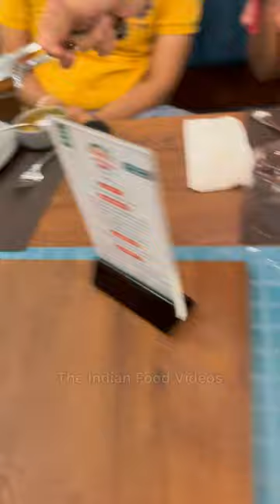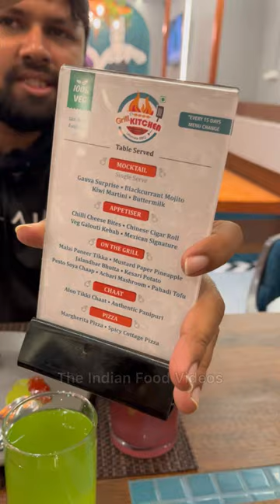Unlimited BBQ Pizza Pasta Soups Chinese Noodles Panipuri All in One | Ahmedabad Restaurant Food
Also do suggest the best places to visit and eat around you

Location :
Ahmedabad
(Exact Location in The Video)

gujarat zaika
food of gujarat
eat in gujarat
top places to eat in gujarat
unlimited food of gujarat
unlimited thali in gujarat
support street vendors
support local businesses
support vocal for local
savarkundla restaurant
famous restaurant of amreli
tasty food
authentic food of gujarat
chinese platter
chinese noodles
chinese soup
tomato soup
chocolate toast
green salads